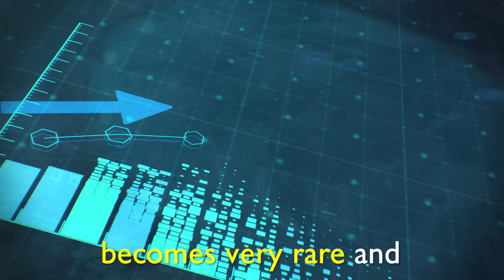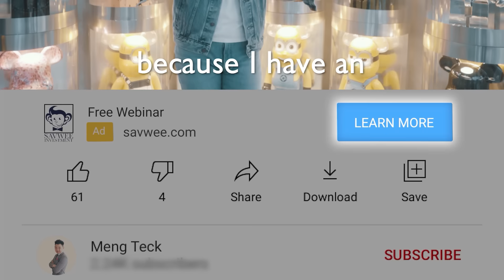Should you invest in NFTs or Stocks?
Link described in the video is